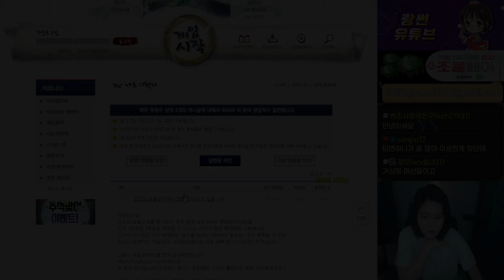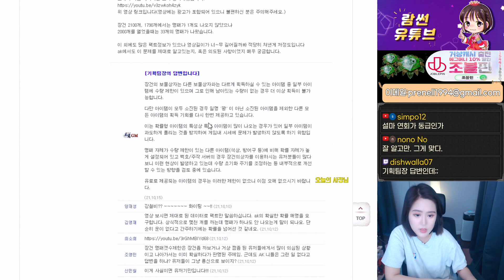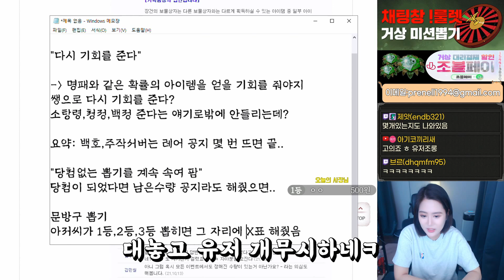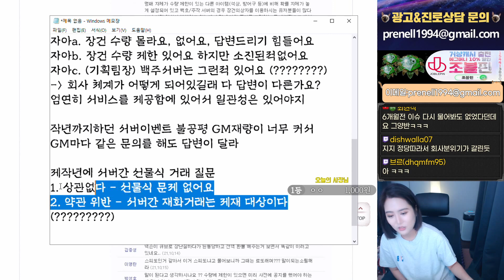장건의보물상자 '일부 아이템 수량 제한'은 사실이었습니다.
매일 오후6시부터 생방송!!